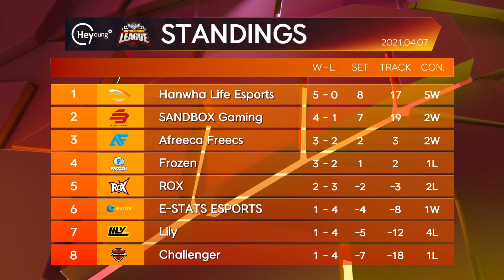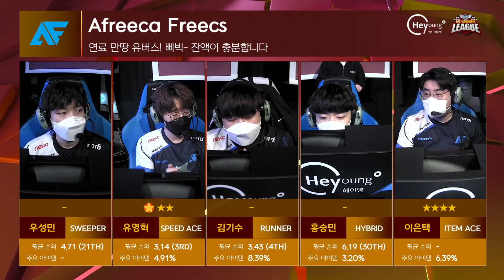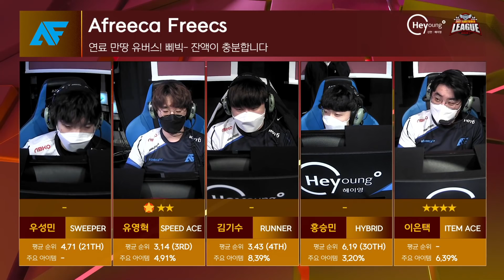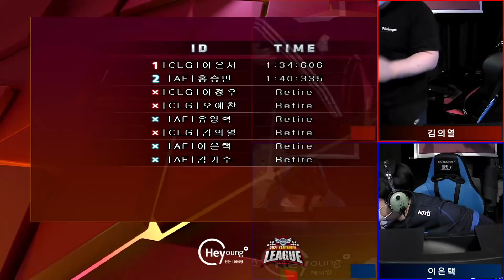CLG vs. AF 8강 21경기 04.10 | 2021 Hey young 카트리그 시즌1